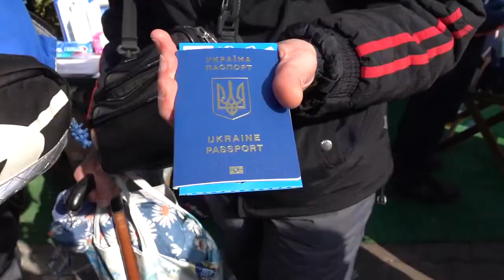Ukrainian war – Medyca Border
People coming and going to the war, at the border between Poland and Ukraine.
Made by Christian Tragni.
Editing by Juliana Spinola